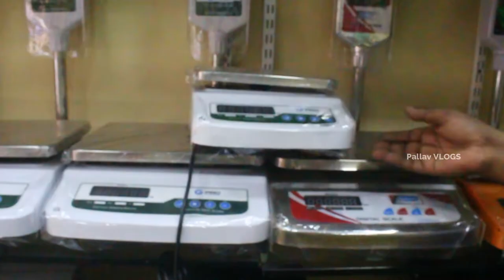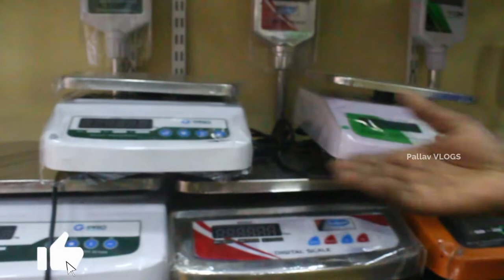Cheapest Weight Machines and Equipments | Tamil | Pallav VLOGS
SHOP Details:
AJANTHA WEIGHING SYSTEM & ORNAMENTALS
Old No 49/ New No 30 Nyniappa Naicken St, Park Town, Chennai-6000 003.

So lets us explore, Watch the video till the end.

Our Youtube Gears:
1.Canon 700D with Kit Lens-Primary Camera
2.Canon 1300D with Kit Lens-Secondary Camera
3.Digitek Tripod DTR 550LW
4.Boya BY-M1 Omnidirectional Lavalier Microphone.
5.Sonia Sungun Light with 1000 Watt Halogen Tube.
6.Digitek DRL-18 18 Inch Professional LED Ring Ligh
7.Omax Lens Hood Canon
8.Photron Tripod

ரூ150 முதல்..GYM Equipment/Weight Loss Machine/Nanga Romba Busy.LOWEST PRICE WEIGHING SCALE IN INDIA;WEIGHING SCALES FOR SHOPS AND RETAIL BUSINESS|REVIEW IN TAMILநீங்க WEIGHING SCALE வாங்க போறீங்களா? உங்களுக்கு தான் இந்த வீடியோ | உடல் எடையை எப்படி சரி பார்ப்பது!Cheapest weight Machines and Equipments|Low price Weight Scales Machines|LOWEST PRICE WEIGHING SCALECheap and Best Price Weighing Scale in Chennai (சென்னை) Retails Shops, Grocery Stores Super MarketsWeight machine wholesale company//electronic Scales manufacturing industry//business ideas in tamilCheapest Weight Machines Weight machine Wholesale Digital Scale Equipments Scale Machines Mega scaleLOWEST PRICE WEIGHING SCALE IN CHENNAI,WEIGHING SCALE FOR 5 Best Weighing Machines for Home In India ⚡Tested & Compared⚡|Cheapest weight Machines and Equipments | Cash,Gold, All Products All Types of Scale Machines | SHOPS,RETAIL STORES AND FMCG